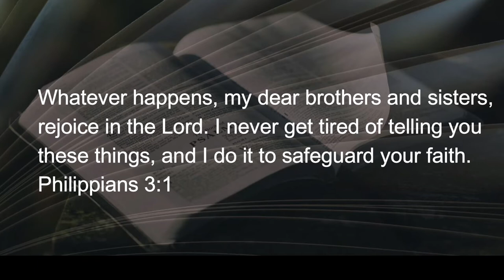040122 Safeguarding the Faith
Paul had just sent Epaphroditus back to Phillipi.  He had risked his life to come to the Apostle’s aid while in prison.  He was at the point of death...(see more)